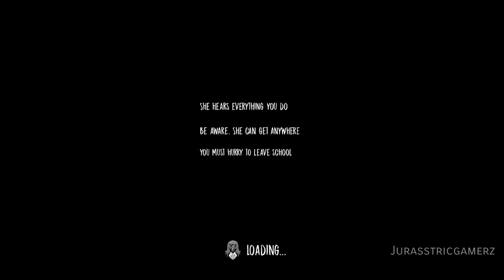Famous Horror Games Then Vs Now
Evolution is very key points for development, there are many famous Horror Games which transformed or evolved with time you should checkout

Topics
Evolution of horrorgames
Evil nun
The nun
mr meat
Psychopath Hunt
Bone Lover
911 cannibal
Horror brawl
Horror games then vs now

Chapters
0:00 The Nun
1:27 Evil Nun
3:00 psychopath hunt
4:17 mr meat
5:29 Bone Lover
6:33 911 cannibal
8:23 horror brawl testing
9:09 horror Brawl
10:00 outro